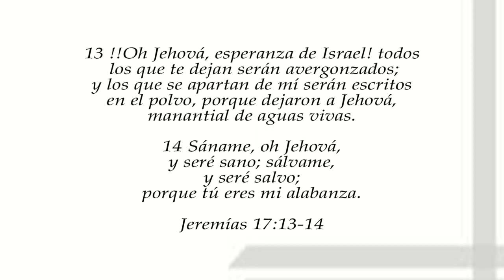PASTOR OSCAR RIVAS - HAY ESPERANZA EN JESUS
ASAMBLEA DE DIOS DE LA MISIÓN PARAGUAYA
Si quieres mas dilo en los comentarios.